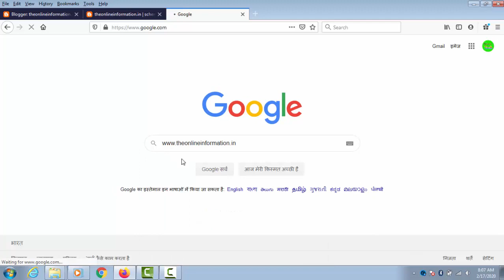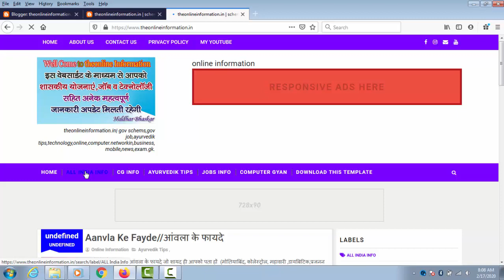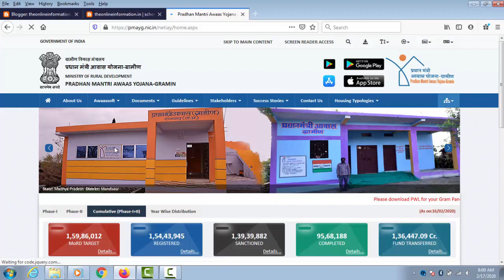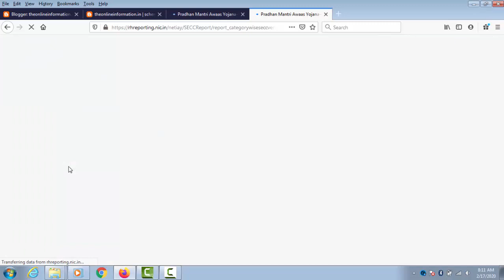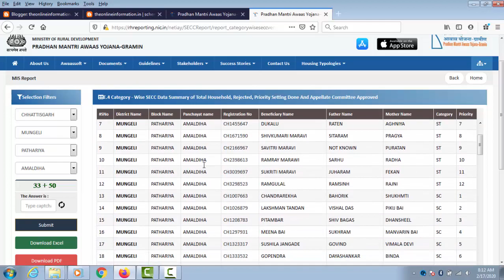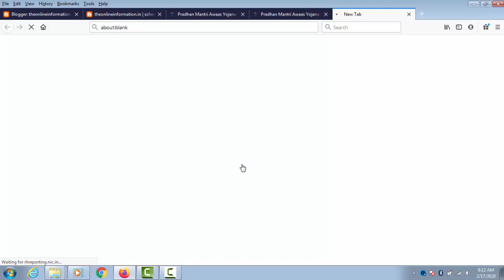pmayg list 2020/प्रधानमंत्री आवास अपडेट सूची 2020/aavas list 2020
इसी तरह की महत्वपूर्ण जानकारी पाने के लिए हमारे वेबसाइट में विजिट करें। धन्यवाद।

वेबसाइड लिंक मे सीधे जाने के लिए इस लिंक पे क्लिक करें
नमस्ते दोस्तों हमारे चैनल के माध्यम से आपको नई-नई योजनाओं की जानकारी और जॉब तथा टेक्नोलॉजी से संबंधित अनेक प्रकार की जानकारी मिलती रहेगी
      धन्यवाद।